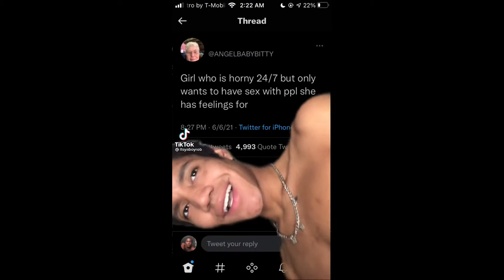Dating struggles TikTok Compilation Ep101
Funny TikTok Tons to watch instead of sleeping